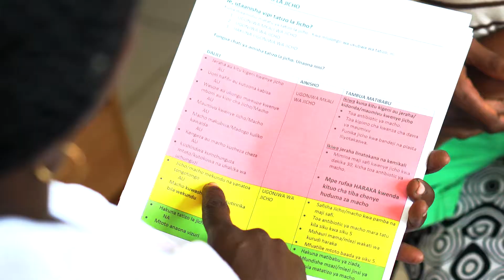Examine a child with corneal ulcer or white cornea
Educational training video aimed at child health workers being trained in the WHO/UNICEF programme Integrated Management of Childhood Illness (IMCI) in low and middle income countries but able to be used in any primary level child health programme.

Made in collaboration with the London School of Hygiene and Tropical Medicine, MUHAS and the Tanzania Ministry of Health

Funded by BCPB and CBM